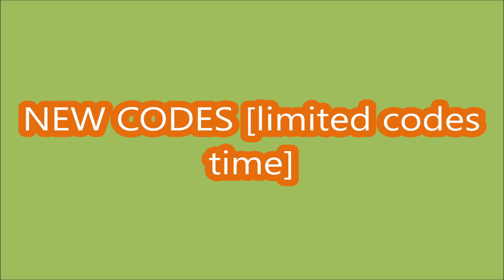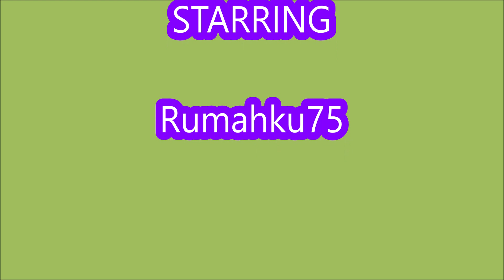*NEW CODES* [UPD 1.2] ANIME TALES ROBLOX | LIMITED CODES TIME | 30 MAY 2023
ANIME TALES
- NEW CODES
- [UPD 1.2]
- LIMITED CODES TIME
- 30 MAY 2023